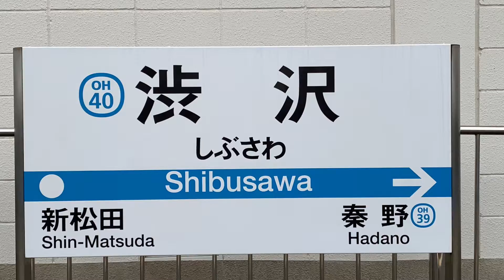【15回忌・小田急PV】ZARD〜坂井泉水の地元の渋沢駅を行き交う小田急の列車達【#219 2022-3-28】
[Odakyu PV] ZARD ~ Odakyu trains passing through the local Shibusawa station of Izumi Sakai [# 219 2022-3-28]

撮影機材
iPhone XR